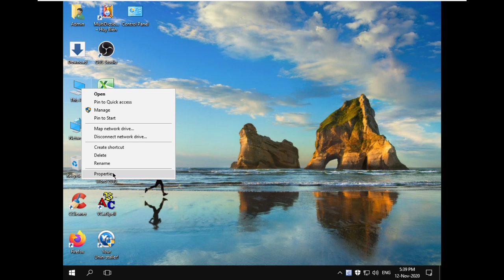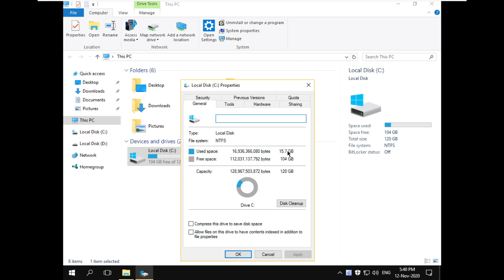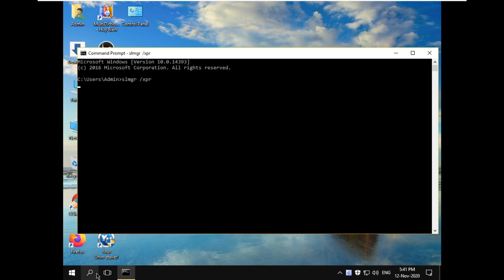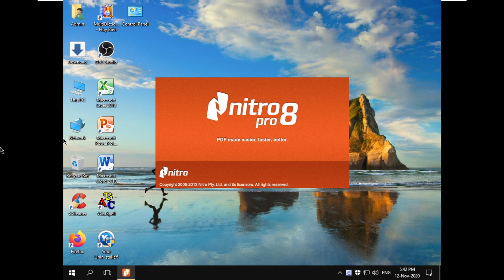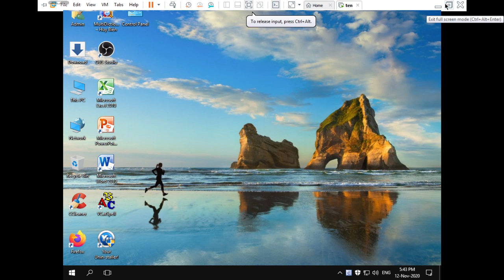Ghost Windows 10 LTSC cho máy cấu hình siêu thấp - Chuẩn Legacy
Ghost Windows 10 LTSC cho máy cấu hình siêu thấp
Như chúng ta đã biết, Windows 7 vừa bị Microsoft khai tử vào đầu năm và sau thời gian này Hệ điều hành Windows 7 sẽ không được hỗ trợ. Google cũng vừa thông báo Chrome cũng sẽ ngưng hỗ trợ Windows 7 vào năm 2021. Do đó việc nâng cấp lên Windows 10 là vô cùng cần thiết. Thế nhưng, hiện nay các máy tính phổ thông ở VIệt Nam đa phần sử dụng Main Foxconn G31, G41, H81, CPU Celeron, Pentium và RAM 2GB DDR2 hoặc DDR3. Cấu hình trên chỉ chạy được Windows 7 và không thể chạy được Windows 10. Do đó mình làm bản Ghost Windows 10 LTSC nhằm hướng đến các máy cấu hình thấp và các máy tính phổ thông ở Việt Nam hiện nay và bản Ghost này đảm bảo 3 tiêu chí: Nhanh - Mượt - Nhẹ nhằm đem tới trải nghiệm tối đa cho tất cả người dùng vốn có cấu hình thấp nhưng lại đòi hỏi phải sử dụng hệ điều hành hiện đại như Windows 10
Trong bản Ghost này, mình lược bớt các thành phần không cần thiết và tinh chỉnh để giúp máy chạy mượt hơn. Hi vọng bản Ghost này sẽ làm hài lòng tất cả mọi người, đặc biệt là những người dùng lớn tuổi, những người không am hiểu về công nghệ, những người nước ngoài và những người khó tính
Cấu hình đòi hỏi:
CPU: Pentium IV trở lên
RAM: 2GB DDR2 trở lên
HDD: 20GB trở lên
Các máy sản xuất từ năm 2007 về sau có thể sử dụng bản Ghost này một cách mượt mà
Lưu ý: Đây là Bản ghost chuẩn Quốc tế nên tất cả mọi phần mềm đều bằng TIẾNG ANH